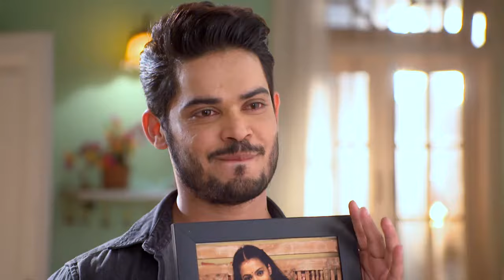STAR VEZHAMBAL 137 TD 22 11 17